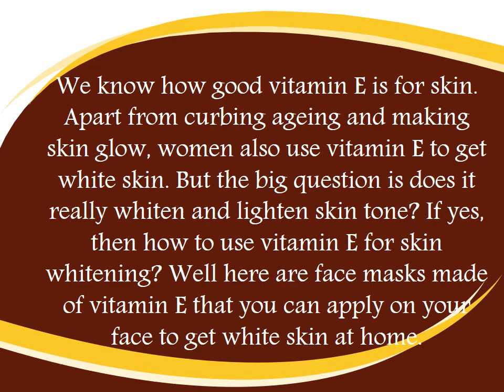Use Vitamin E Capsules for Skin Whitening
Vitamin E Face Masks for Skin Whitening. Aloe Vera Gel And Vitamin E Capsules Skin Whitening Mask. Vitamin E Oil And Lemon Juice Skin Mask to Whiten Skin Tone. Coconut Oil/ Olive oil and Vitamin E Oil Skin Lightening Oil. Papaya and Vitamin E Capsules for Skin Whitening.The use of vitamin E oil and its fat soluble properties enable it to absorb and retain the much-required moisture by maintaining the oil balance and preventing water loss which in turn improves and softens dry skin. For a month, mix well one lemon, honey, two Vitamin E capsules and lukewarm water.Vitamin E is often used to promote smooth, hydrated skin, it can help soothe burns, and it even be smoothed onto stretch marks and scars to diminish their appearance. But you don't have to buy vitamin E oil to take advantage of its many uses. Instead, make your own using vitamin E capsules from the health food store, and ...Vitamin E for skin whitening is a prescribed method that can be used to lighten skin. When it comes to dosage and frequency, this vitamin is an over the counter medication and is restricted to a few IU a day. Women only need about 22.5 IU a day for about three months. However, other than the capsule ...Vitamin E oil is extremely beneficial for hair and skin. You may have seen that this vitamin E oil is extensively used in baby care, skin care and hair care products. This oil is a great nourisher and natural moisturization to the skin and hair. Vitamin E oil is sold in the form of capsules also other than the regular ...Skin Lightening Vitamin E Information and Tips. Get Expert Answers about Skin Lightening and Vitamin E Does Vitamin E Oil Lighten Skin Discoloration? Due to its healing properties, vitamin E oil is incorporated in many personal care products. It is also sold in the form of capsules, which can be used over the skin. With exceptional properties listed below vitamin E oil for skin lightening is an efficient home ...Should you burst the vitamin E capsule and apply the oil on your skin and hair – or should you take them orally as supplements? The answer is: BOTH! Take high ... In the night time, make a lightening cream containing shea butter, lemon oil, frankincense oil and vitamin e. Apply this at least once a day for ...Vitamin E Capsules for skin whitening Vitamin E, heard a considerable measure about it, read a ton about it, yet do you use this valuable vitamin to have any kind of effect to your skin and hair?? Give me a chance to demonstrate to you 7 basic routes in which you can utilize vitamin E cases within your skin ...Let me show you 7 simple ways in which you can use vitamin E capsules in your skin and hair beautification! Ways To Use ... Vitamin E Skin Cream: Add a vitamin E capsule to your night cream, and whip up the whole mixture, and voila! ... Lakme Perfect Radiance Intense Whitening Capsules TreatmentHow to use vitamin e capsules for face in hindi – Hello friends, Vitamin e capsule hamare liye bohot beneficial hoti hai or aaj hum aapko batayege Vitamin e capsules ke fayde in hindi hair, skin, face, dark circles or face whitening ke liye. ye aasani se kisi bhi chemist shop par mil jati hai. Skin or beauty ki ...However, we recommend the undiluted Vitamin E oil that comes enclosed in capsules for best results. Learn how to use ... Continue reading below to discover the various ways in which you can use vitamin E oil for your face, skin, and hair. Contents [show] Method 9: Skin Lightening. You can also use ...